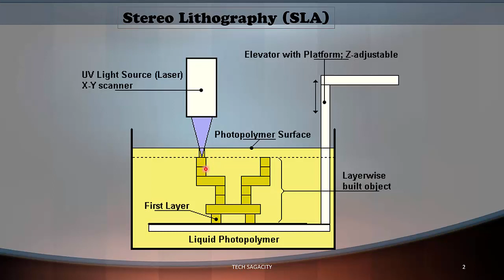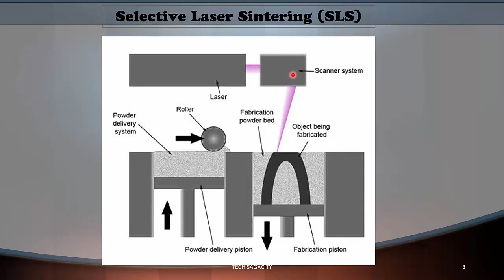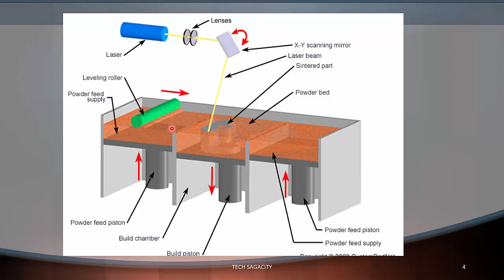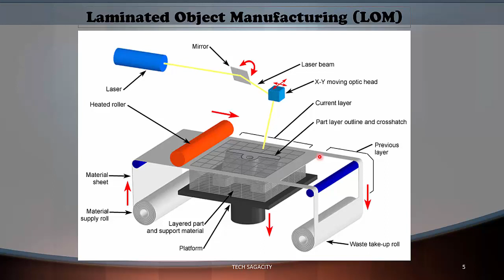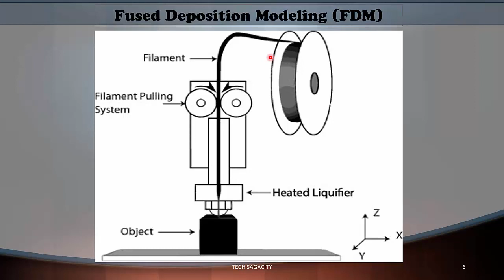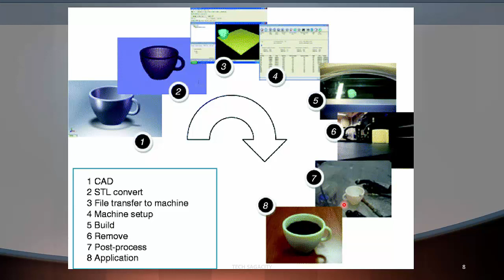What is 3D Printing ? - Additive Manufacturing- Mechanical Engg (Malayalam)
Additive Manufacturing- 3D PRINTING (Malayalam)

*Stereo Lithography (SLA)
*SLS
*LOM
*FDM

KTU Mechanical Engineering and  Industrial Engineering Streams

Technical Tests

Mechanical Engineering

Civil Engineering